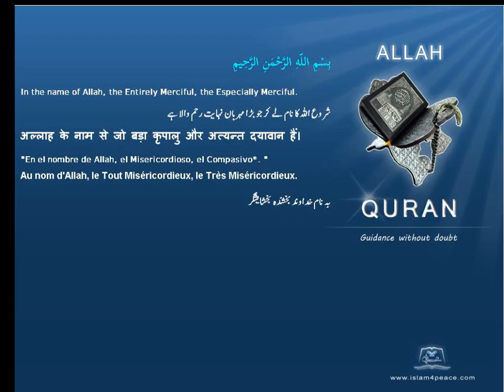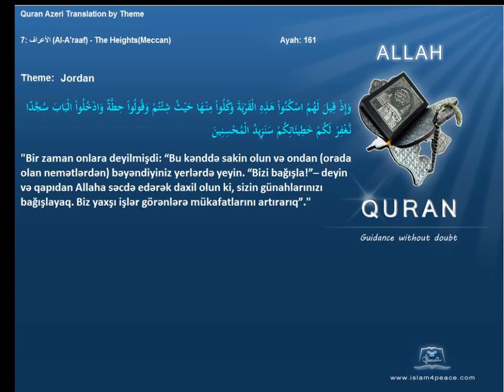Quran by Theme Azeri Jordan Islam4Peace com